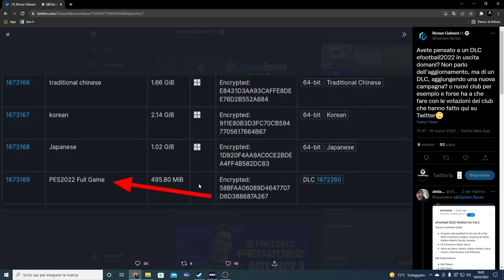eFOOTBALL 2022 - DLC A SORPRESA IN ARRIVO DOMANI ?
Domani potrebbe arrivare una bella sorpresa da parte di konami per quanto riguarda efootball 2022 !